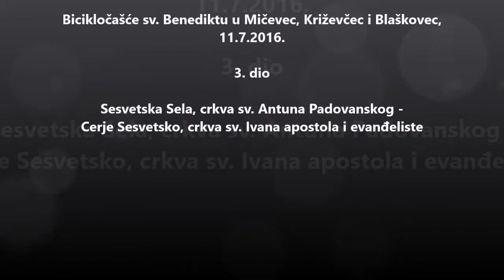Bicikločašće sv. Benediktu u Mičevec, Križevčec i Blaškovec 3. dio Sesvetska Sela-Cerje, 11.7.2.16.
Biciklom Gornji Stupnik - Mičevec - Križevčec - Blaškovec - Gornji Stupnik.

3. dio Sesvetska Sela - Cerje Sesvetsko